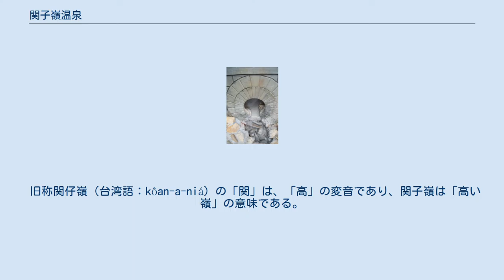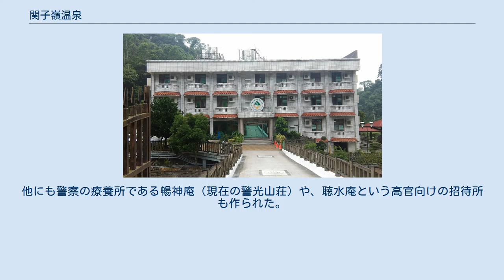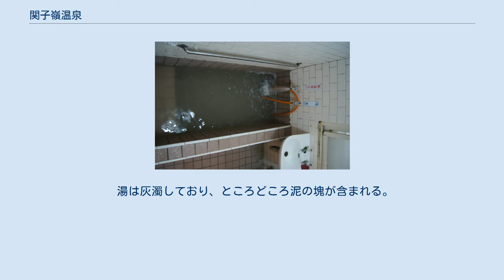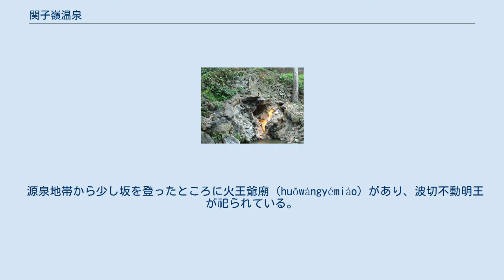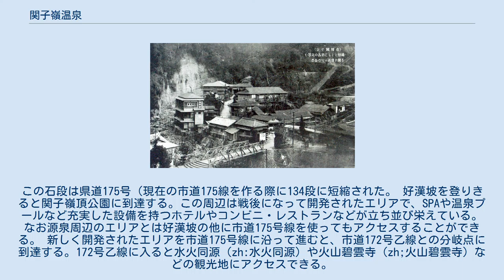関子嶺温泉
関子嶺温泉（かんしれい-おんせん）は台湾台南市北部、台南市白河区に位置する温泉。
日本統治時代には、草山温泉（現在の陽明山温泉）、北投温泉、四重渓温泉と並び、台湾四大名湯に挙げられた。
 旧称関仔嶺（台湾語：kôan-a-niá）の「関」は、「高」の変音であり、関子嶺は「高い嶺」の意味である。
1920年10月府令第48号より関子嶺と改称。
年「仔」は名詞化の接尾語。
 関子嶺温泉は日本軍によって発見されたが、発見された年については1898年と1902年の２つの説がある。
1904年には旅館（吉田屋旅館、現在の静楽館）が開業し、翌年には龍田屋（現、関子嶺大旅社）も開業した。
他にも警察の療養所である暢神庵（現在の警光山荘）や、聴水庵という高官向けの招待所も作られた。
また「台湾人に入浴の風習を身に着け個人衛生観念を養成する」という台湾総督府の方針にもとづき、1913年11月に作られた公衆浴場には、台湾人向けの浴室も作られた。
 開発当初は最高級の温泉とされ、台湾総督を始め高級官吏の接待の場として使われた。
また1913年には泥の中にラジウムが含まれることがわかり「天下第一泉」とも称された。
1933年には伏見宮博英王が温泉を訪問し、前述の聴水庵に宿泊した。
 1964年に発生した白河大地震(zh:1964年白河地震）により関子嶺温泉は大打撃を受け、聴水庵も倒壊した 源泉は２つあり、一つは警察保養所（警光山荘）の脇に、もう一つは火王爺（不動明王）廟の下方にある。
かつては大量の泥湯が吹き上げられていたが、現在は湧出量が減少してしまっている。
 湯は灰濁しており、ところどころ泥の塊が含まれる。
ほぼ無味だが、石油と消毒液を混ぜたような独特な臭気が特徴である。
飲用は不可。
湯温は70℃～80℃。
pH約8～9。
塩素イオン約2027ppm、炭酸水素イオン約3961ppm、ナトリウムイオン約4273ppmを含む炭酸水素塩泉である。
 温泉によっては、肌に塗るための泥を別に用意し、利用客が思い思いに塗る事ができるようになっている。
 関子嶺温泉の温泉街は2箇所に別れている。
一つは戦前から開けている源泉周辺のエリアで、もう一つはそこから坂を登ったところにある戦後になって開発されたエリアである。
 源泉周辺のエリアは湯質は良いものの設備は古めのホテルが多い。
背後の山はかつて日本軍の要塞が存在した。
要塞跡は現在「紅葉公園」という公園になっており、114種以上という多数の蝶が見られることで知られる。
 源泉地帯から少し坂を登ったところに火王爺廟（huŏwángyémiào）があり、波切不動明王が祀られている。
この不動明王は関子嶺温泉の守護者として周辺の宿の経営者の信仰を集めている。
なお台湾で不動明王が祀られているのはこの廟が唯一とされている。
 火王爺の脇にある、好漢坡と呼ばれる長い石段は、日本統治時代には「男坂」と呼ばれ293段からなる石段だった。
当時は関子嶺温泉に療養に来た日本兵がリハビリのため昇り降りしていたと伝わる。
この石段は県道175号（現在の市道175線を作る際に134段に短縮された。 好漢坡を登りきると関子嶺頂公園に到達する。この周辺は戦後になって開発されたエリアで、SPAや温泉プールなど充実した設備を持つホテルやコンビニ・レストランなどが立ち並び栄えている。なお源泉周辺のエリアとは好漢坡の他に市道175号線を使ってもアクセスすることができる。 新しく開発されたエリアを市道175号線に沿って進むと、市道172号乙線との分岐点に到達する。172号乙線に入ると水火同源（zh:水火同源）や火山碧雲寺（zh;火山碧雲寺）などの観光地にアクセスできる。
また、そのまま175号線を直進すると地場のコーヒー豆を使ったコーヒーを出す喫茶店が立ち並ぶ「175東山咖啡大道」に到達する。
 嘉義客運白関線(嘉義-白河/関子嶺 線)Volvo B7RLE ノンステップバス 508-FM - 嘉義市先期交通転運中心前棟ビル、関子嶺行の15番バスのりば